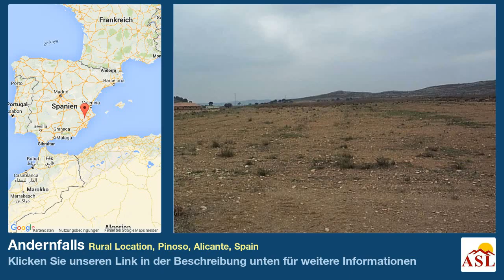Andernfalls zu verkaufen in Rural Location, Pinoso, Alicante, Spain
Weitere Infos auf Andernfalls zu verkaufen in Rural Location, Pinoso, Alicante, Spain

m2 Grundstück mit Wasser und Strom, Eingang etabliert. Zu Fuß zu malerisches Dorf mit schönen Atmosphäre, Feste, kleine Bar / Restaurant, regelmäßige Lieferungen von frischem Brot, Obst und Gemüse, zehn Autominuten von der Stadt Pinoso mit allen Annehmlichkeiten.